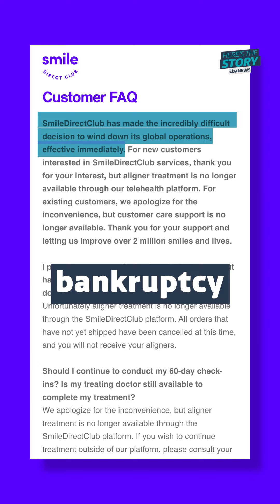Smile Direct Club closes leaving patients without future aligners | ITV News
Smile Direct Club has shut down and customers aren't sure what to do.

The company offered remote appointments for customers to straighten their teeth using clear aligners, promising incredible results.

Not everyone got the results they were hoping for.

But now many have been left in the lurch mid way through their journey, after the company closed down following bankruptcy back in October.

Dentists treating Smile Direct patients have been left to pick up the pieces.

We reached out to Smile Direct club for comment but at the time of publishing this have had no response.

They've told customers to consult a doctor or dentist about how to proceed - dashing smile dreams for many, and potentially making it a much more costly ordeal